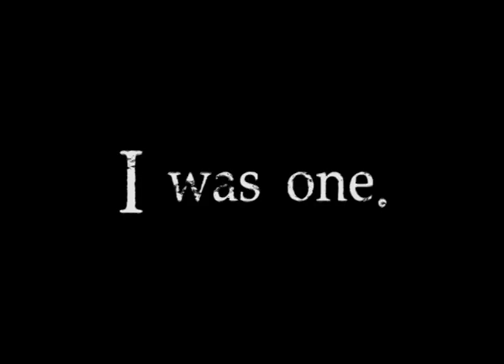Nightlife Doujinshi Trailer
A one minute video that was due for a class. Based off of Rob Thurman's Nightlife novel. The drawings and doujinshi is over at my deviant art's page. Go to midnightsonlybliss . deviantart . com (without the spaces of course... I shouldn't have to tell you that). The song was taken from looperman . com (a great place to find free loops and tracks!) with some editing and cuts from me!

Support Rob Thurman by buying her Cal Leandros series or anyother of her series! They're super-fantastic!